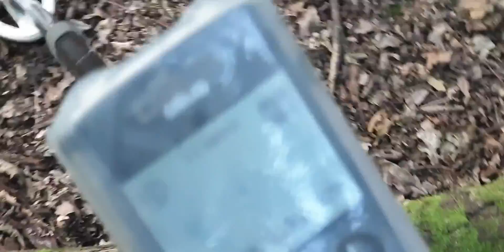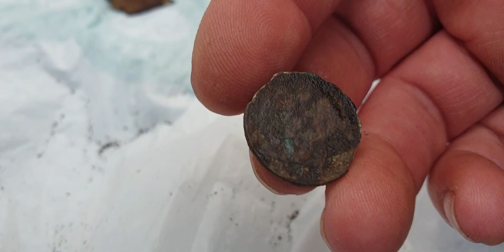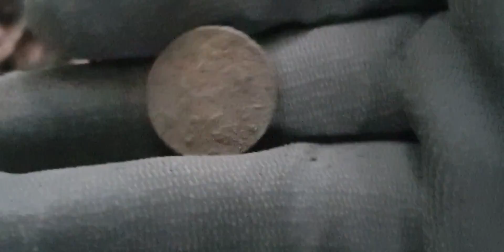XP Deus w rękach dziecka. Kończymy srebrny zagajnik. Test nowego miejsca.